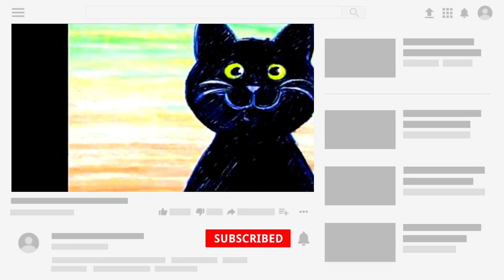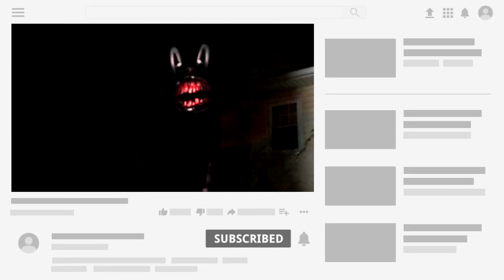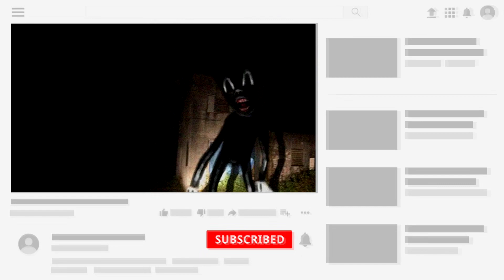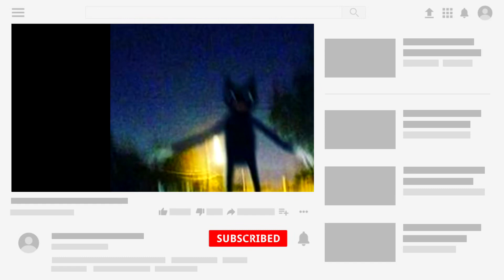LE ORIGINI DI CARTOON CAT (SCP 1923) - Creepypasta ITA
Oggi parliamo della storia e delle origini di CARTOON CAT (scp 1923), un gatto ormai morto ritornato in vita, che ne pensate voi? Vi inquieta come creatura?
Viene classificato letale secondo molte testimonianze, fatemi sapere che ne pensate di queste creepypasta!
Diritti di Trevor Henderson.